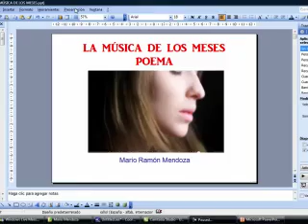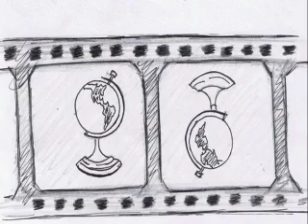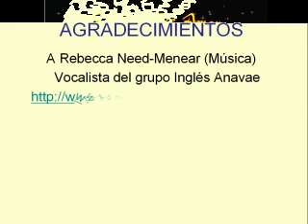La Música de los meses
Nuevo mensaje para finalizar el año. Felices fiestas a todos y mil gracias por la amistad.